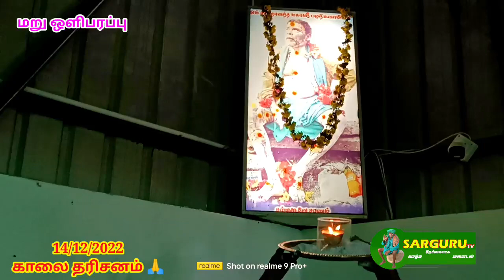SARGURU TV 14/12/22 காலை தரிசனம் 🌻 மறு ஒளிபரப்பு